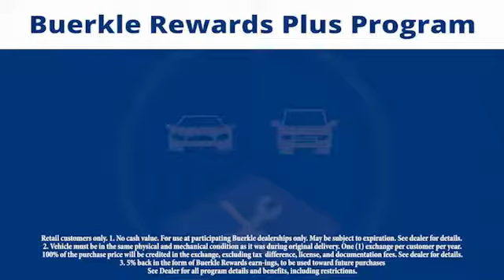2014 Honda CR-V - St Paul, White Bear Lake, Brooklyn Center, Burnsville, MN P270188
For Sale In:
Minneapolis, MN
Maplewood, MN
Woodbury, MN
Roseville, MN
Richfield, MN
Stillwater, MN
Plymouth, MN
Minnetonka, MN
Monticello, MN
Eden Prairie, MN
Hastings, MN
Owatonna, MN
Egan, MN
Oakdale, MN
Shoreview, MN
Hopkins, MN
Blaine, MN
Lino Lakes, MN
Hugo, MN
New Brighton,
Brooklyn Park, MN
Duluth, MN
Rochester, MN
St Cloud, MN
Bloomington, MN
Fargo, ND
Hudson, WI
Sommerset, WI
Inver Grove Heights, MN
Mankato, MN

Buerkle Honda
3360 Highway 61 North

Looking for an amazing value on a great 2014 Honda CR-V? Well, this is IT! This superb Honda is one of the most sought after used vehicles on the market because it NEVER lets owners down. Honda Certified Pre-Owned means you not only get the reassurance of a 12mo/12,000 mile limited warranty, but also up to a 7yr/100k mile powertrain warranty, a 182-point inspection/reconditioning. This CR-V is nicely equipped. brbrBuerkle--- A Better Way to Buy!brbrOur promise to youbrbrWondering about our used car prices? At Buerkle, all of our used vehicles are priced to market value. We use the best software tools available to compare the prices of dozens or hundreds of similar vehicles and ensure we are priced right. We constantly watch the market to ensure we are competitive. Our goal is always to give you the best value, up front.brbrIn addition, every used car is inspected in our shop by experienced technicians and comes with an inspection report, CarFax and available service history, and Buerkle Rewards benefits. If it doesnt pass our safety inspection, we wont sell it to you.brbrStill not sure how used car pricing works? Ready for a written price quote with our best available price? Just send us an e-price request and we will send it to you! We encourage you to get in contact with us if you have questions we are here to answer them!